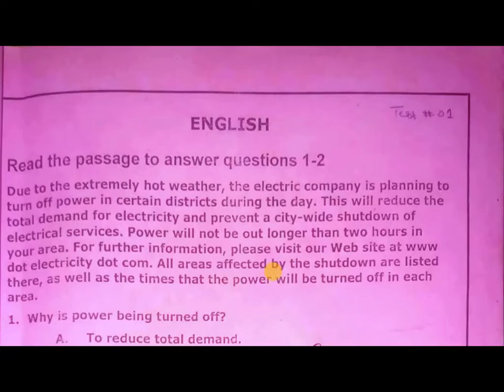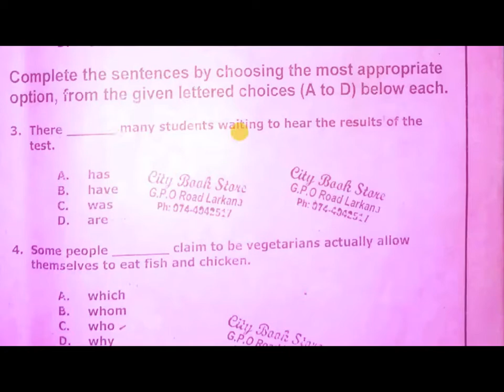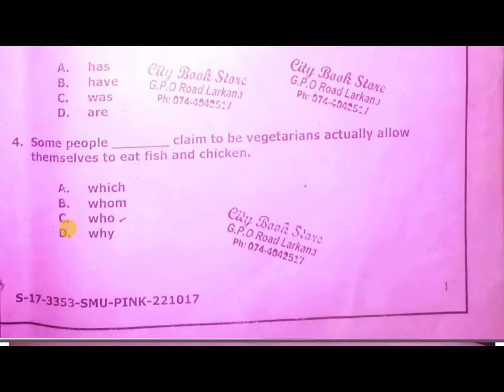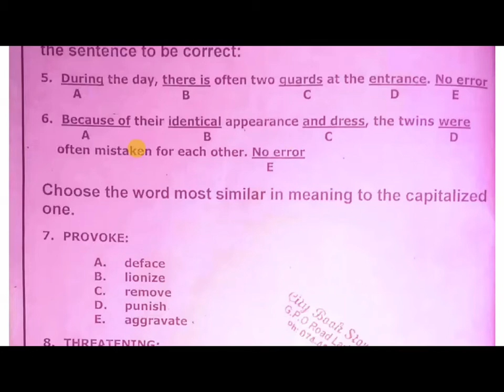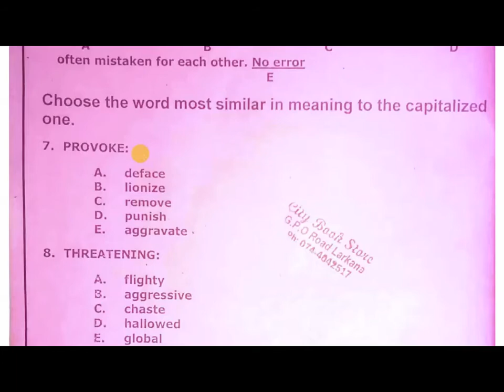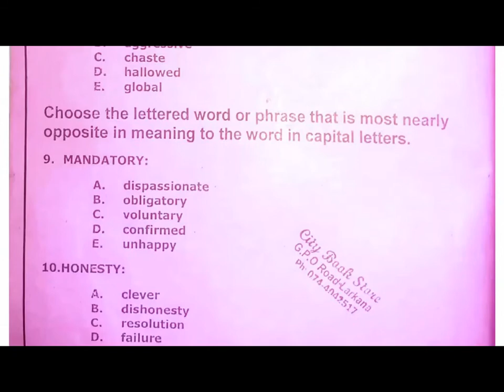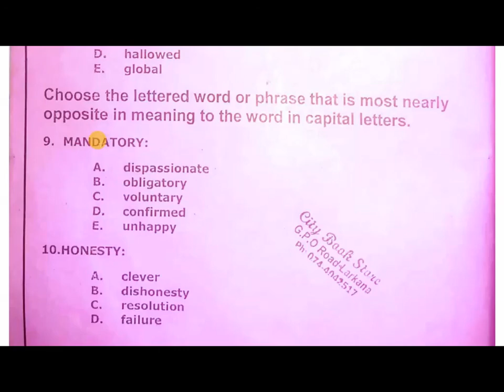Solving NTS MCAT Past Paper 2017 (English Portion) by:- Musawir Ali ; From: M.A.S. ACADEMY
* If you want this past paper in PDF from than you may ask in comment.